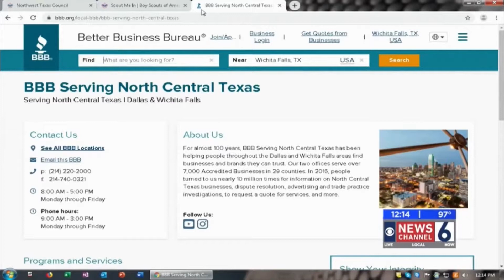8.26.2019 - BBB Warns of Amazon Brushing Scam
WICHITA FALLS, TX - Monica Horton speaks with KAUZ Newschannel 6 about a new "brushing" scam that is leaving consumers with merchandise they never purchased.